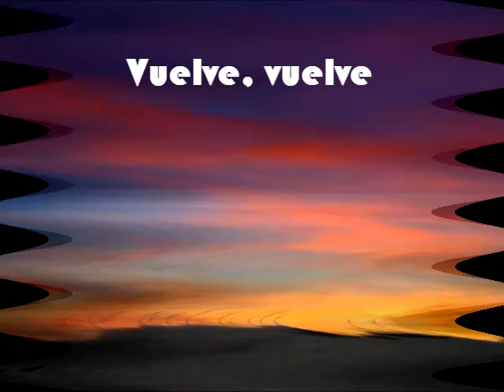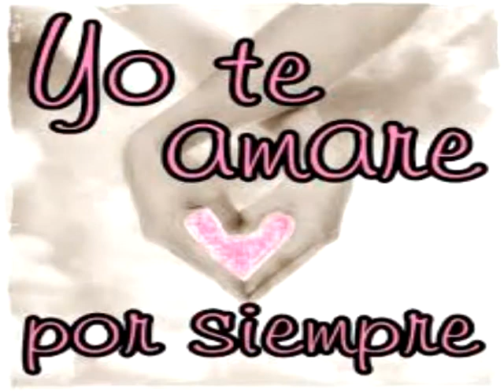Vuelve, vuelve Alejandro Flores